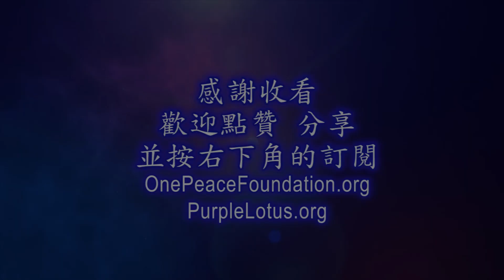【沒有病苦災報的首要認知】 --- 自在仁波切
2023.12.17. 【沒有病苦災報的首要認知】 --- 自在仁波切